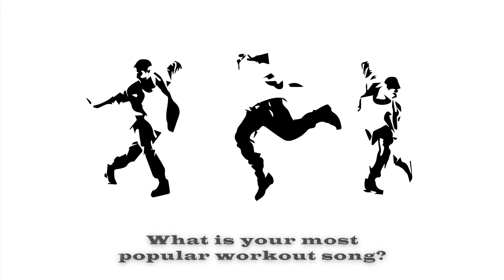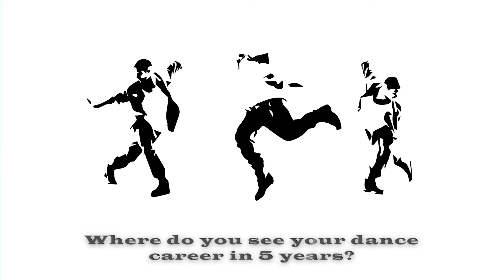Sound On Th Hill interview with Tim Johnson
"You are now tuned into SoundOnTheHill, the hottest show in Huntsville."

On this day Sound On The Hill had the privilege and honor of interviewing Huntsville's very own Tim Johnson. Tim is a dance instructor in the local community with hopes of giving back. He began instructing at the age of 14 in Detroit, Michigan where his passion for dance began to excel.